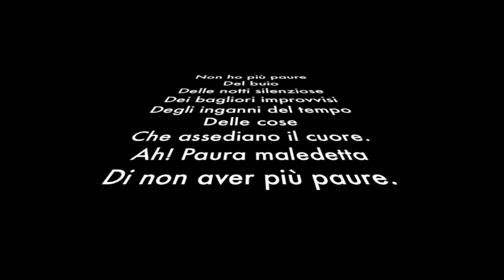Arnoldo Foà - Non Ho Più Paure (Poesie e Messaggi di Saggezza)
Tratto dal Box: Il Cielo è Amico Mio - Non Ho Più Paure, di: Sandrino Aquilani, disponibile su iTunes e Cdbaby visita